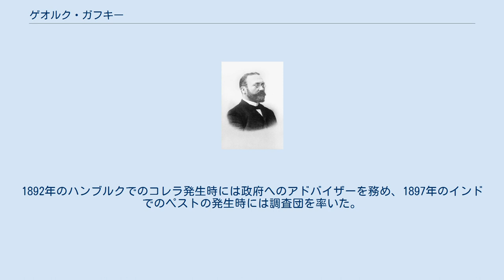ゲオルク・ガフキー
ロベルト・コッホ研究所の人物
Georg Gaffky ゲオルク・ガフキー（Georg Theodor August Gaffky, 1850年2月17日 - 1918年9月23日）はドイツの細菌学者。
1884年にチフス菌の培養に成功したことで知られる。
 ハノーファーで生まれた。
ベルリンのフリードリヒ・ヴィルヘルム大学で医学を学び、普仏戦争で一時学業が中断されるが1873年に卒業した。
鉛中毒による腎臓障害の研究で学位を取り、ベルリンの病院で助手を務め、1875年に医師免許を得た後、軍医として働いた。
 ロベルト・コッホの助手として働き、感染症の原因としての細菌学の研究に従事した。
1880年に腸チフスの病原体をカール・エーベルトが発見し、コッホが独立して研究した病原菌の分離、培養方法を改善に務め、1884年に純培養に成功したことを発表した。
 1883年にコレラのエジプトでの流行に際してドイツ政府が組織した調査団にコッホとともに加わった。
1888年からギーセン大学で衛生学の教授を務めた。
1892年のハンブルクでのコレラ発生時には政府へのアドバイザーを務め、1897年のインドでのペストの発生時には調査団を率いた。
コッホの後を継いで、1904年から1913年の間、プロシヤ王立伝染病研究所（Preußischen Instituts für Infektionskrankheiten：後のロベルト・コッホ研究所）の所長を務めた。